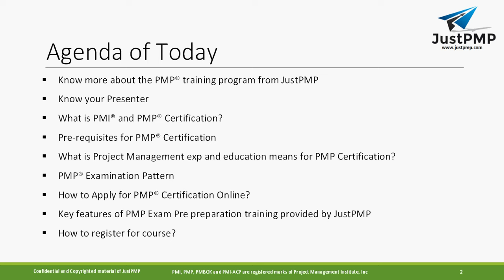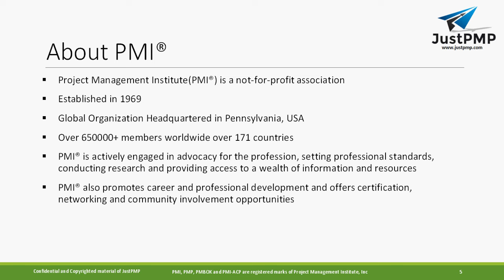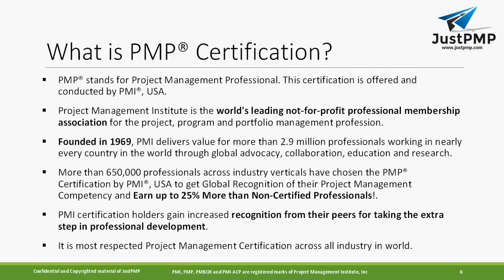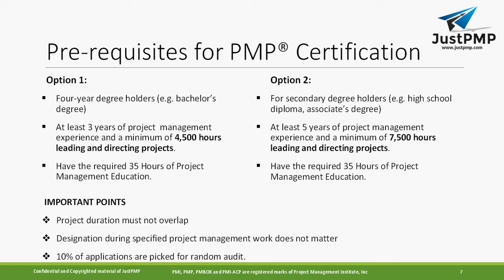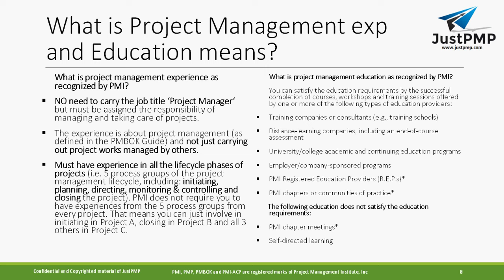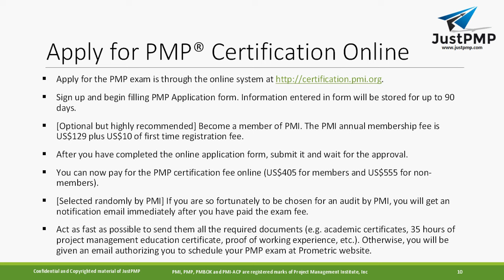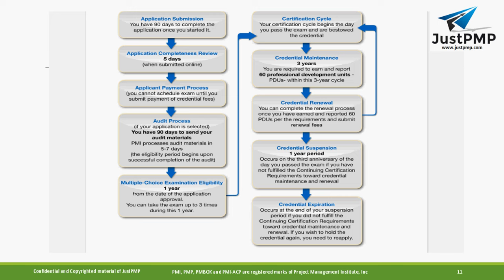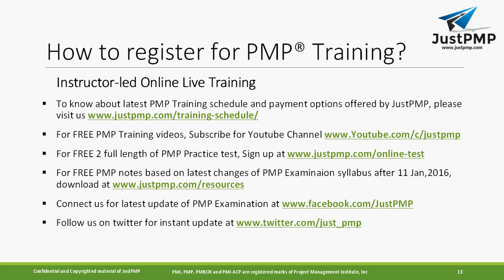Introduction of PMP Certification Exam | How to Apply for PMP?JustPMP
What is PMP Certification? Pre-requisites for PMP Certification ? What are Benefits of PMP Certification?
PMP Examination Pattern
How to Apply for PMP Certification Online?
What are benefits for PMP Certification exam?

PMP Training in Silicon valley,PMP Training in Los angeles.